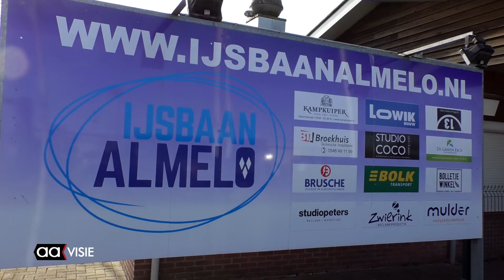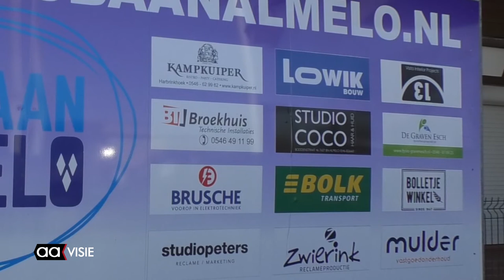IJsbaan Almelo blikt terug en kijk vooruit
Het weer is ondertussen 18 graden boven nul, waar het een week eerder nog min 18 graden was. Sinds 2018 was er niet meer geschaatst op de IJsbaan  Almelo. Voorzitter Henk Jan Vissia van de stichting IJsbaan Almelo was blij dat vele Almeloërs hun baantjes kwamen rijden. Twee en halve dag mocht de baan open en geheel volgens de coronaregels konden in totaal  ongeveer 1000 schaatsliefhebbers de baan op.